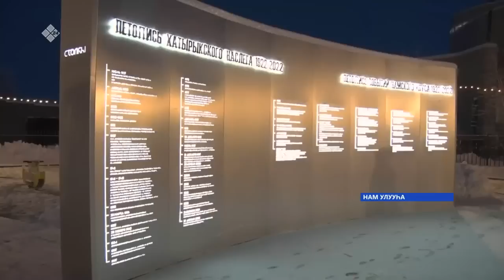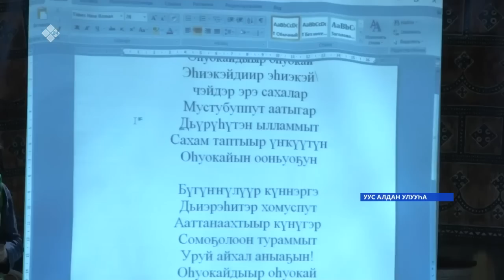«Саха сирэ» информационнай биэрии. Ахсынньы ыйын 02 күнэ 13:30